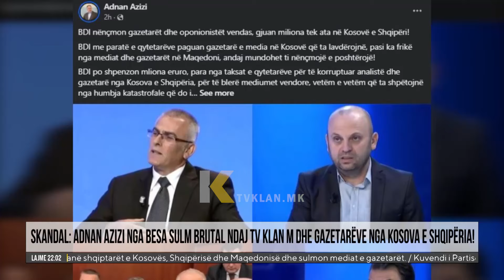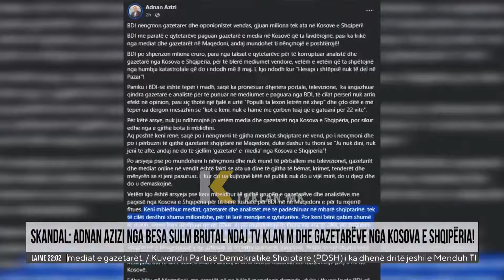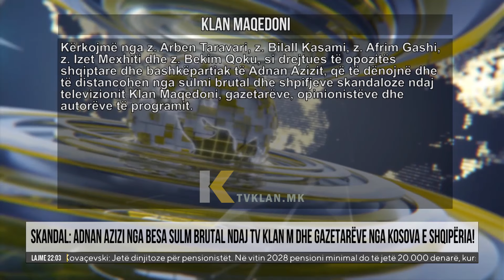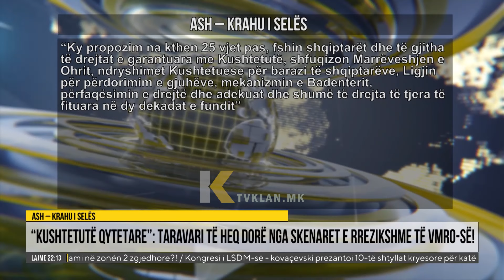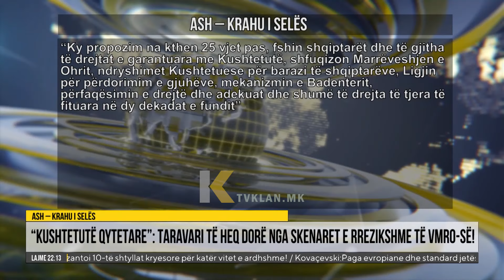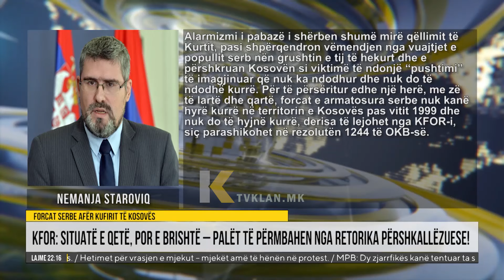Edicioni Informativ, Klan Macedonia - 23.03.2024 | 22:00